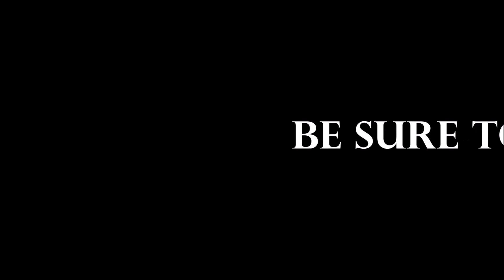Winter Riding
In this video guys I'm doing some riding around on my dirtbike and decided to make it into a video because I haven't uploaded in a while ive been trying to go hunting but can't kill anything and the ice hasn't been safe but stick around I will get another video out soon hope you like the video and if you new to the channel subscribe for more and tell me what you want more videos of thanks for watching!